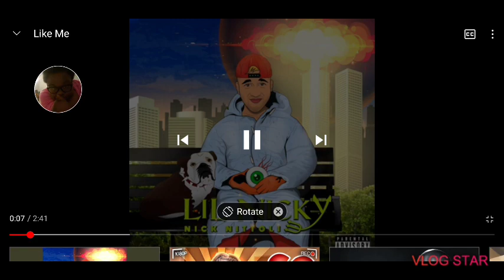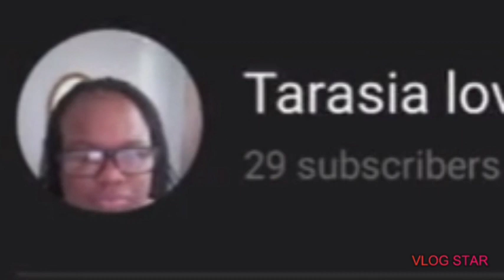Reaction: Lil nicky - "Like me" | Tarasia love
Edit with Vlog Star 🌟